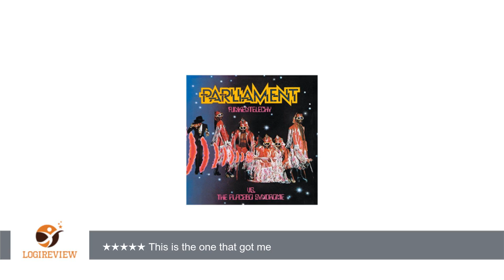Funkentelechy vs. the Placebo Syndrome | Review/Test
Review about   Funkentelechy vs. the Placebo Syndrome
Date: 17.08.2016